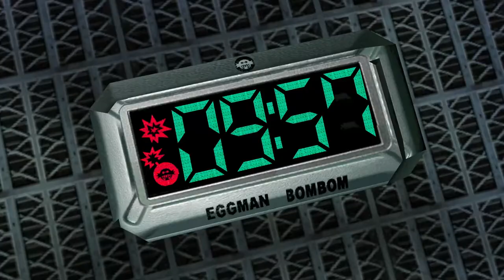Rough Times With Rouge - Sinistre Plays Sonic Adventure 2 Ep 11